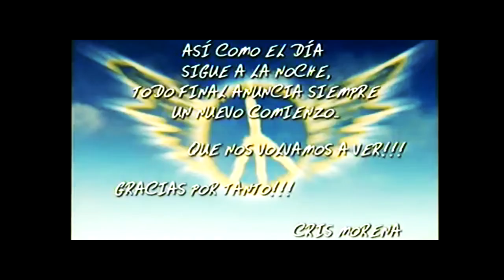Un dia como hoy, terminaba Casi Angeles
Lo recordamos de la siguiente manera